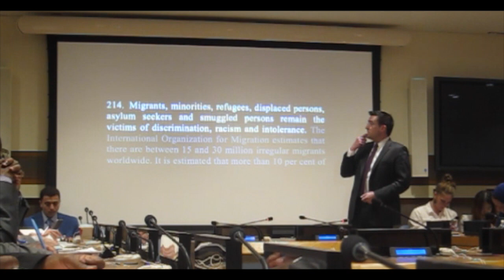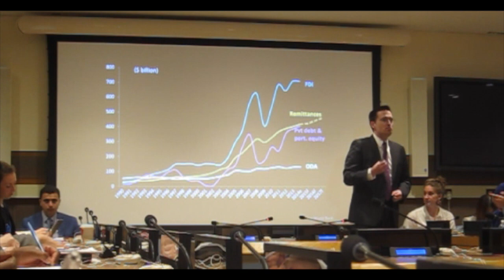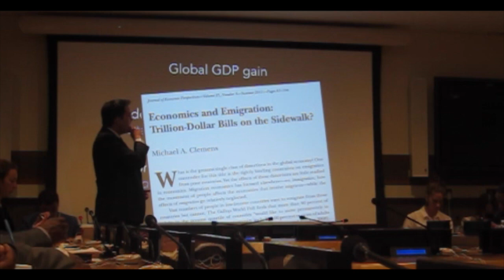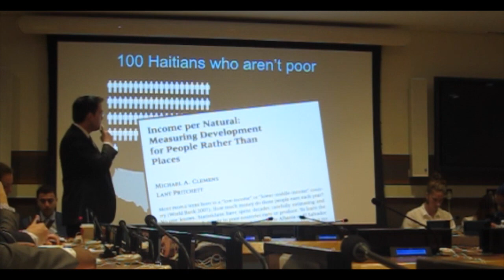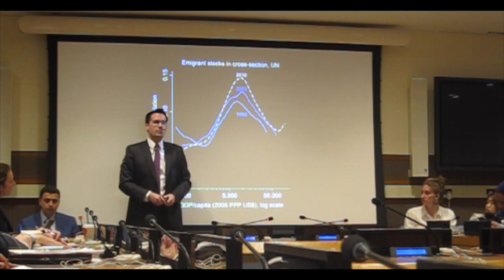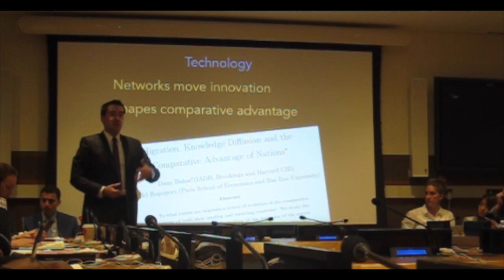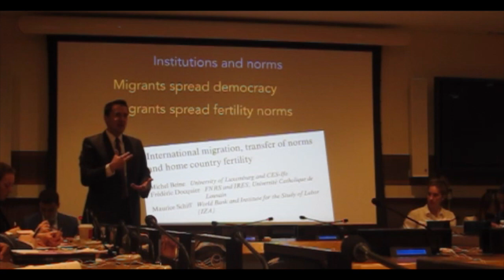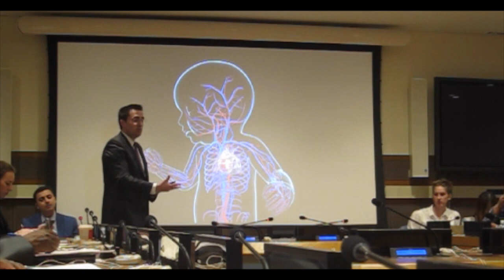Michael Clemens: Unlocking the potential of labor mobility in the post-2015 agenda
Michael Clemens speaking at: “From Cairo to Addis: Migration, labor mobility and the renewed global partnership for sustainable development."

Convened by the Troika of the Global Forum on Migration and Development, in partnership with the Global Migration Group and the Office of the Special Representative of the Secretary-General for International Migration.

United Nations, New York, 16 April 2015